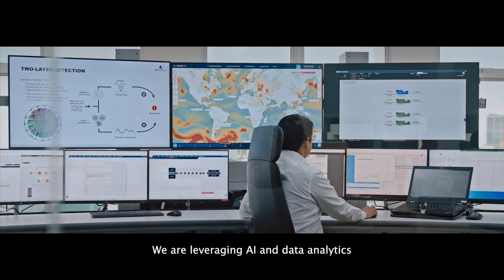Enabling Sustainable Societies Today and Tomorrow | Wärtsilä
The future isn’t waiting. And neither are we. From the roaring seas to the buzzing power grids, we are shaping the decarbonisation of marine and energy.

Watch our new film to see how we enable these industries toward a greener and more efficient future.